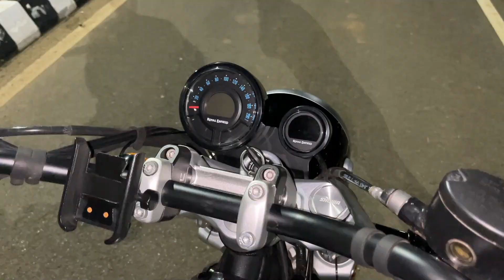2024 Super Meteor 650 Ownership Review | All Pros & Cons Revealed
2024 Super Meteor 650 Ownership Review | All Pros & Cons Revealed |